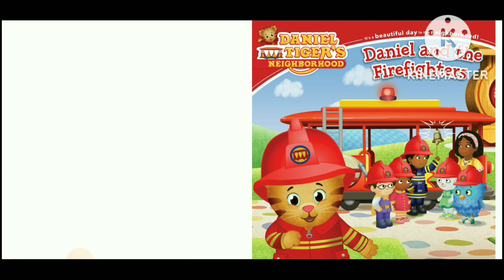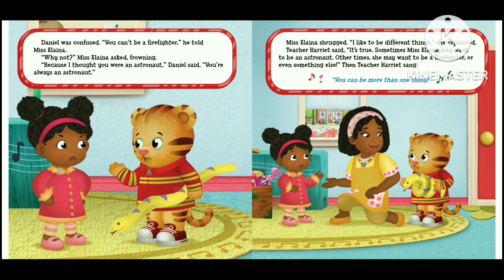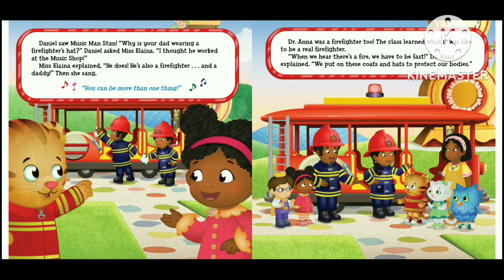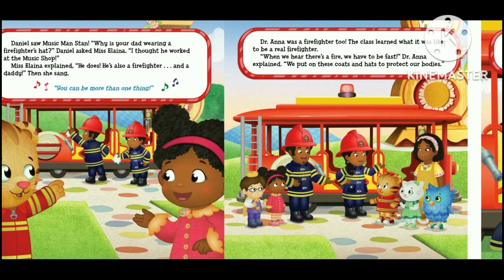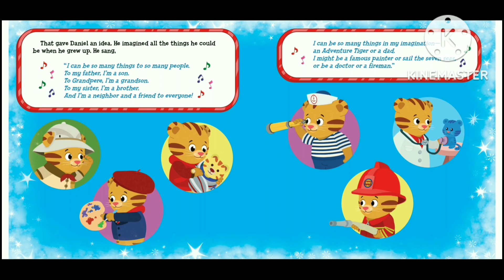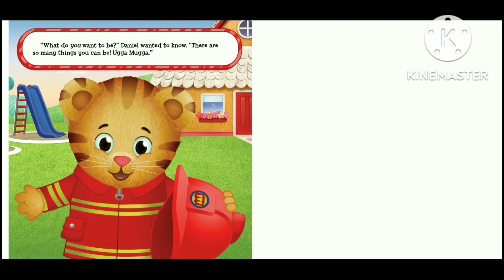Daniel and the Firefighters 👨‍🚒🚒 | Daniel Tiger's Neighborhood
Daniel Tiger meets the neighborhood firefighters
 Daniel Tiger loves firefighters! Today at school, he gets to meet real firefighters, and it turns out Dr. Anna is one of them. Daniel didn’t know that someone could be a doctor and a firefighter! Daniel likes firefighters, but he also likes boats and other things too. Maybe he can grow up to be more than one thing, too!